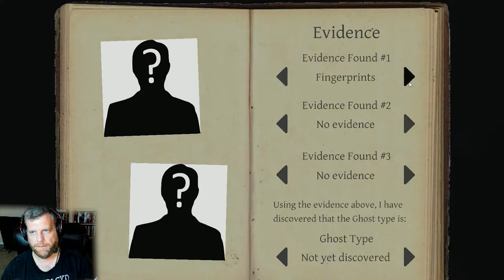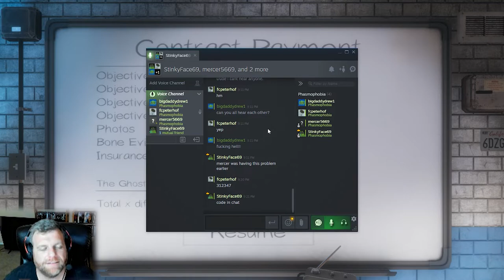LET'S HUNT SOME GHOSTS! - "Phasmophobia" Let's Play #1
Cecil, Marcia, Andrew & Pete sit down to hunt some paranormal entities in the new game, "Phasmophobia"!

Hosts: Cecil Laird, Marcia Parker & Andrew Mercer